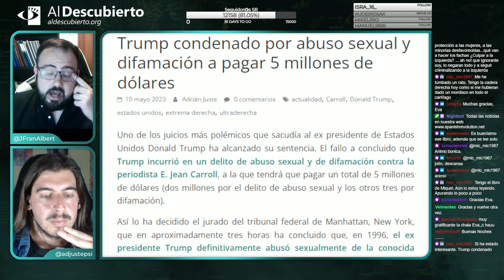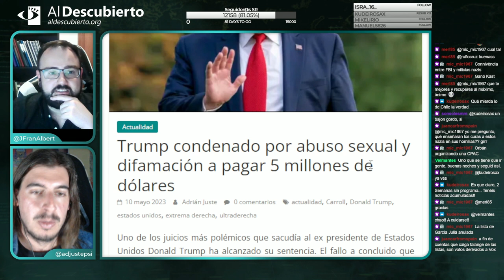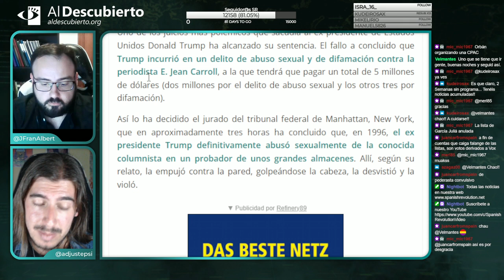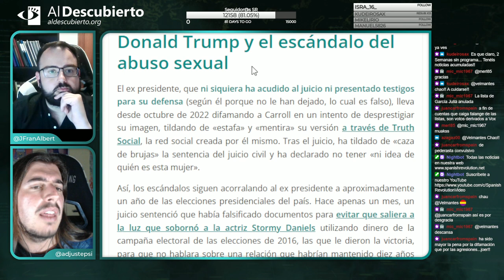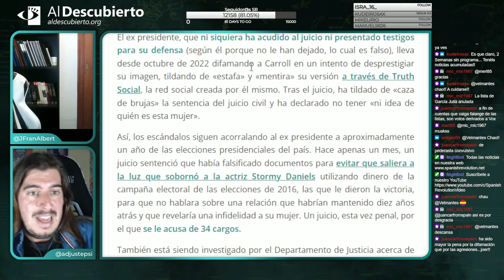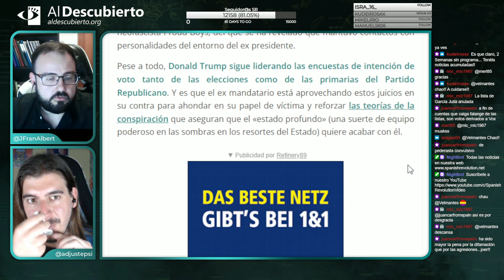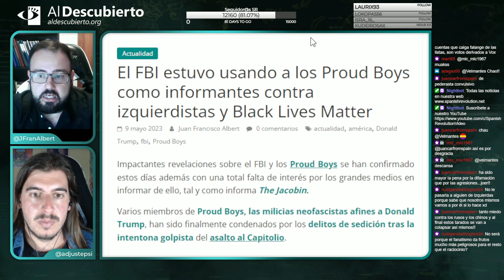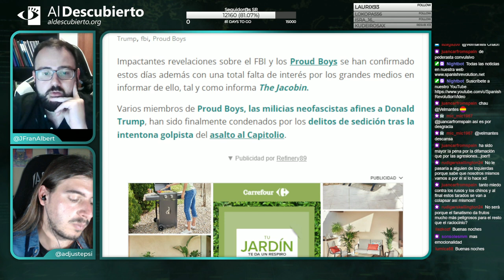TRUMP CONDENADO POR ABUSO S3XUAL Y DIFAMACIÓN